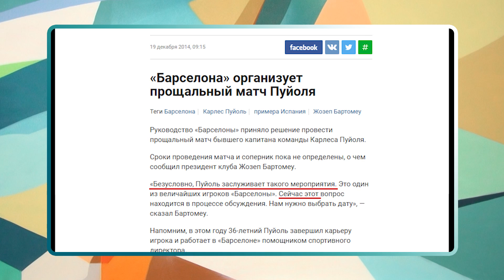ТОП-5 легенд футбола, с которыми не попрощались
Вспоминаем тех, о ком не по праву забыли!